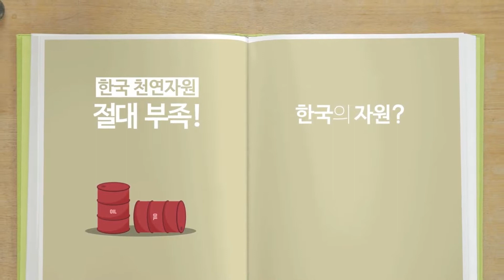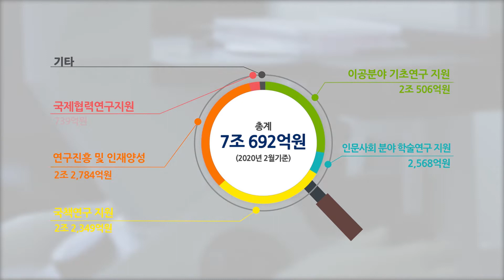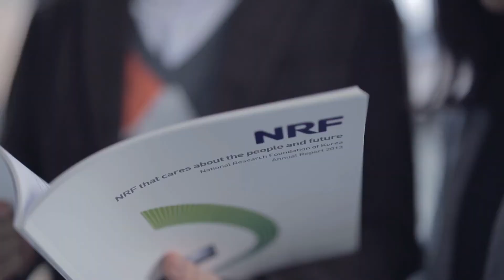한국연구재단 홍보영상(국문/3분)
한국연구재단 홍보영상(국문/3분) 입니다.